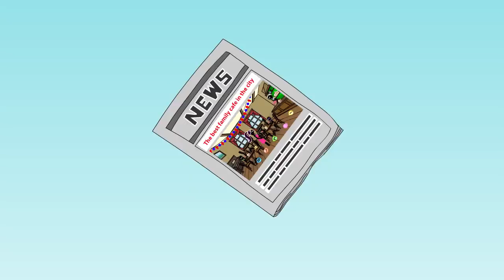Stickman mentalist. Gutter press. Best Video.